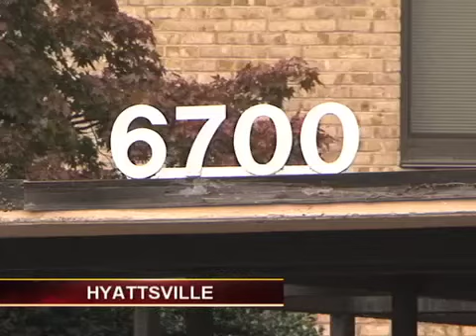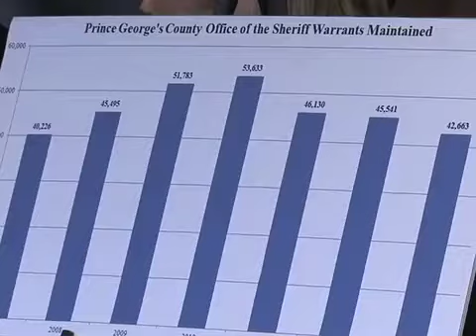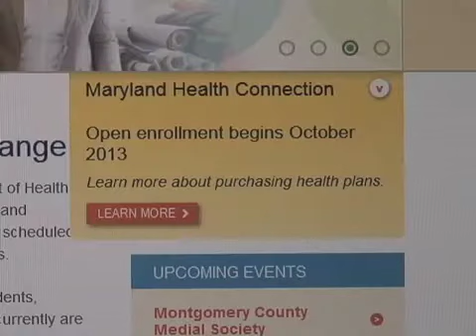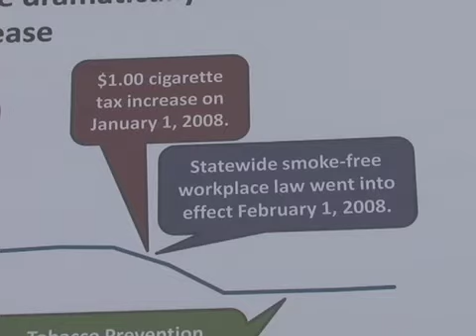CTV News 10/30/13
Tonight's Top Stories: The community is on high alert tonight after two separate sexual assaults and armed robberies. The latest on the investigation as police canvass the Hyattsville area looking for the suspect. Plus, state and local law enforcement team up to crack down on violent criminal offenders.